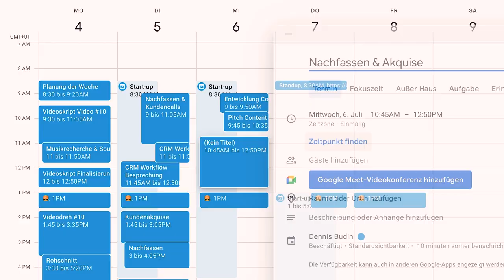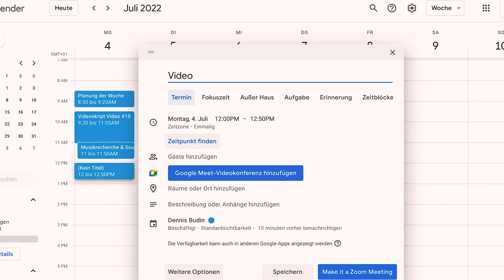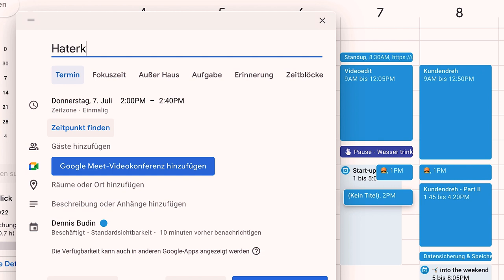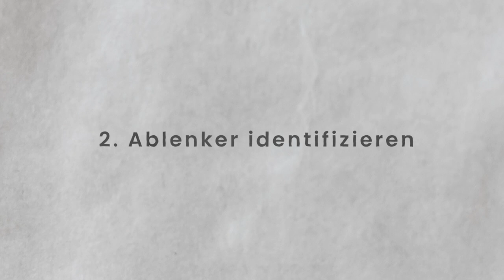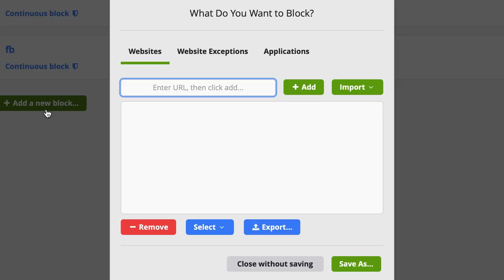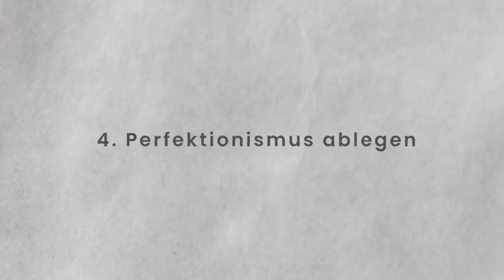5 einfache Gewohnheiten für eine GESUNDE Produktivität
Produktiv sein, aber ohne Burnout. Ich hab viel probiert, nur wenige Dinge funktionieren so gut wie diese 5 Gewohnheiten, mit denen du produktiv sein kannst - und zwar nachhaltig.

Inhalt:
0:00 Intro
0:51 Das Problem mit Produktivität
2:57 1. Mit Timeboxing Zeitblöcke planen
6:10 2. Ablenker identifizieren
7:43 3. Pausen nehmen
8:51 4. Perfektionismus ablegen
10:59 5. Nein sagen lernen
12:38 Fazit

》 SOCIAL MEDIA 《